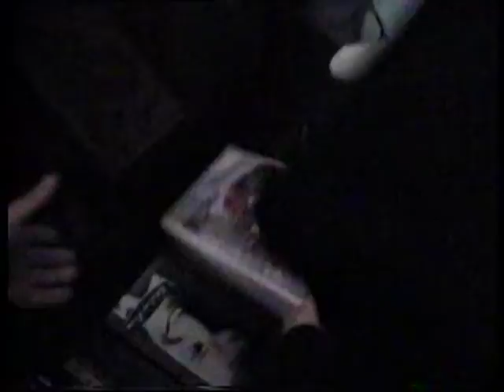Винтажный Выкуп Невесты (VHS)